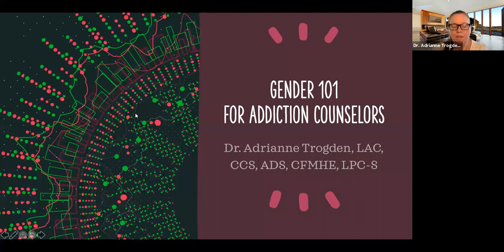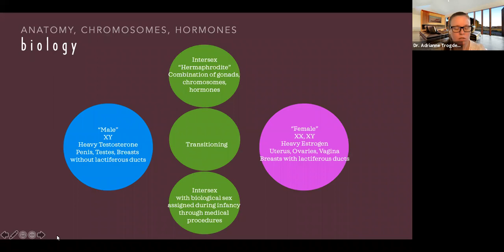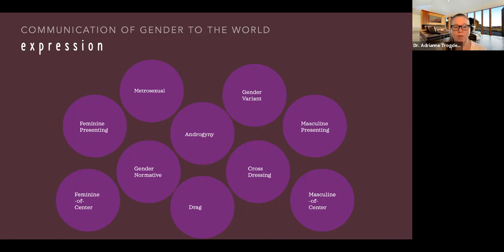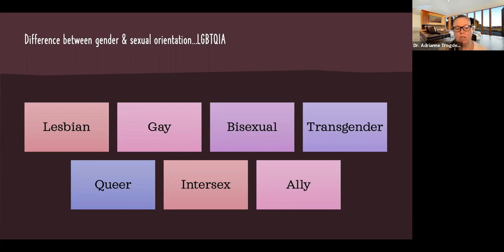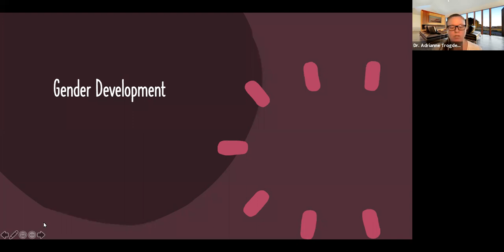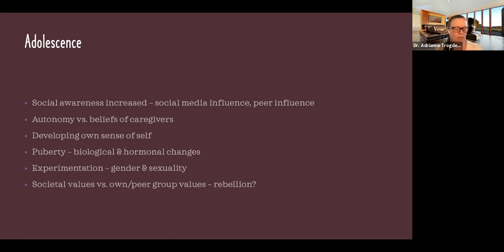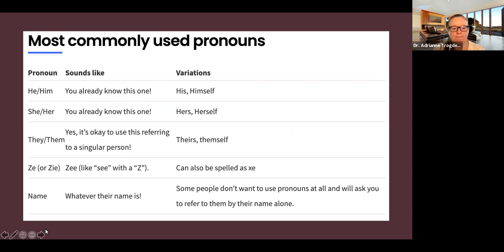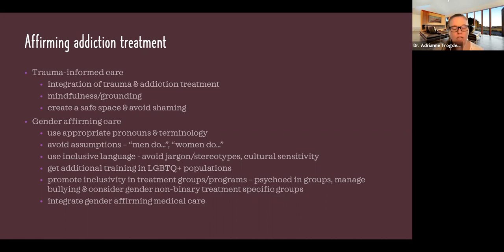Gender 101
Take the test and receive a certificate for one continuing education hour

Addiction is an equal-opportunity disease, and it doesn't discriminate between one population and another. The irony is that, until recently, addiction treatment was much less aware than addictive disorders seem to be of variances and diversity among human beings. This course provides an introduction to the current understanding of gender development and to current best practice in a broader, more inclusive definition of gender; appropriate terminology in discussing gender; and addressing clients (including inclusive use of pronouns, etc.).